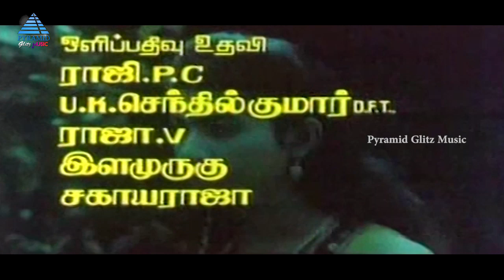Gangai Karai Paattu Full Movie Songs Jukebox | Varun Raj | Roopa Sri | Deva | Pyramid Glitz Music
Gangai Karai Paattu Full Movie Songs on Pyramid Glitz Music. Gangai Karai Paattu Tamil Movie ft. Varun Raj,Roopa Sri, Nizhalgal Ravi, Manivannan, Kovai Sarala, Janagaraj among others. Directed by Manivannan, produced by S. Pandian and music by Deva.

Intro @00:00

Song : Oru Brinthavanathil @00:04
Singers : S. P. Balasubrahmanyam. KS. Chithra